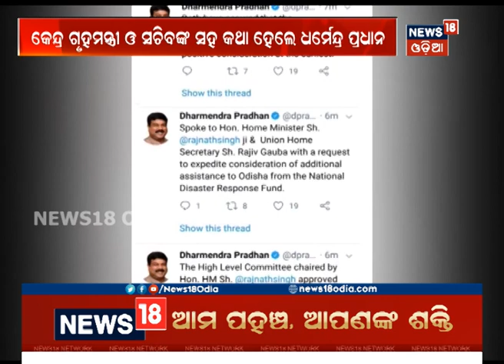Dharmendra discussed with Home minister and Secretary over Titli compensation to Odisha